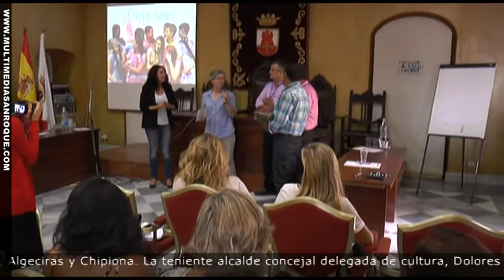III ENCUENTRO PROFESORES 9 SEPTIEMBRE 2015